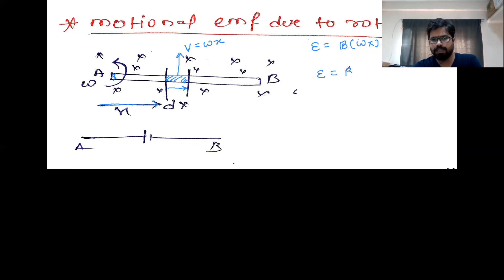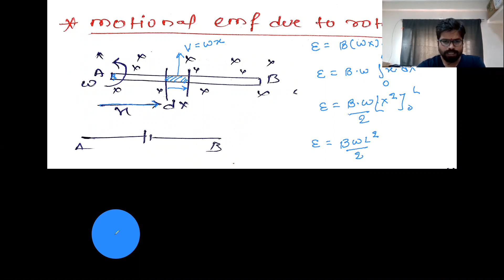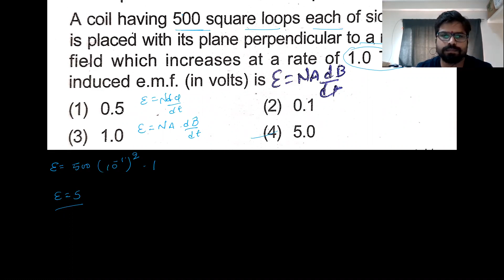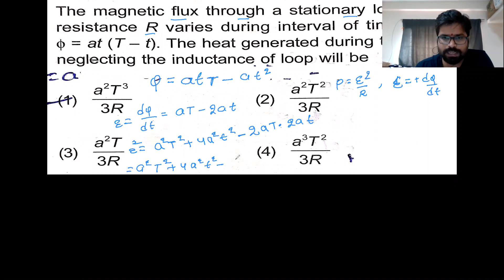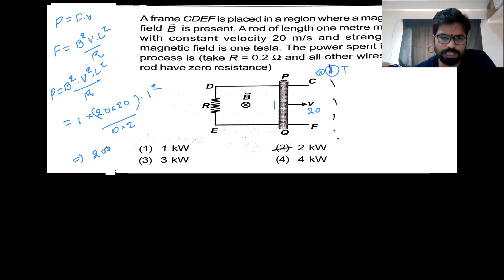emi 3 By Nitish jha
Hello I am Nitish jha , I have done masters from IIT dhanbad , I am ex physics faculty of Aakash medical wing, I am teaching physic for NEET. As many of my students have cracked Neet and now are studying in various collages in India. I will help you in NEET preparation, tips and various strategy to solve numerical.
In this video we will solve numerical of induced emf, and properties of induced electric field line.